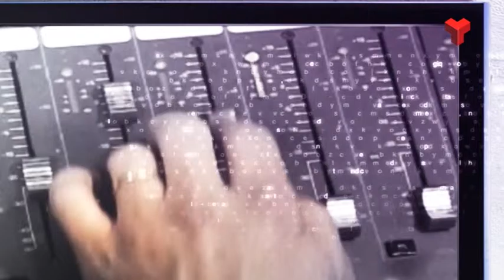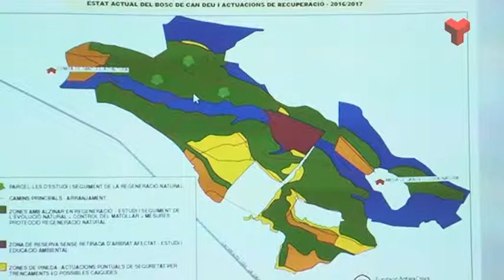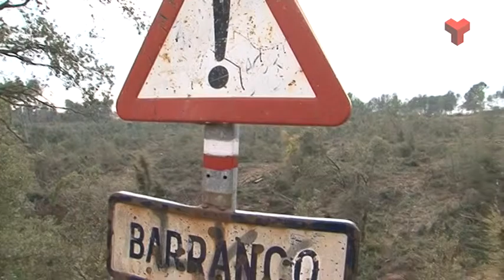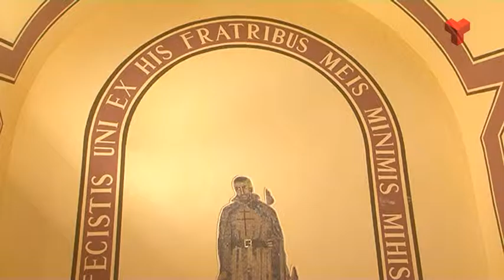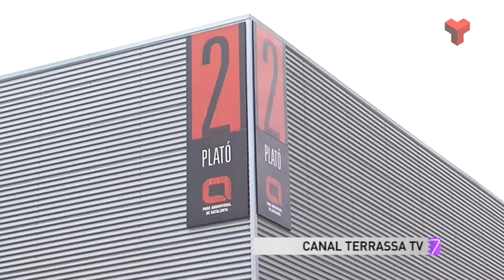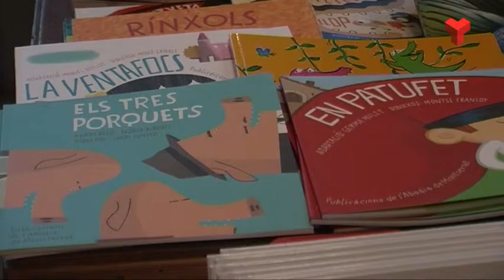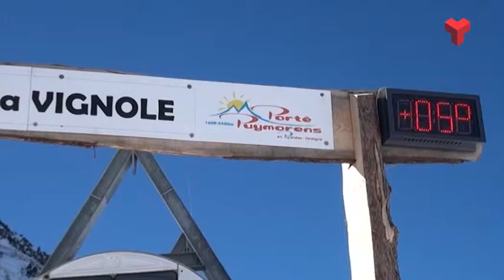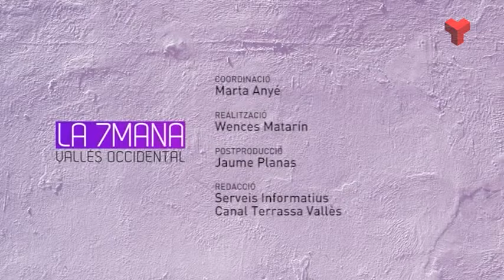La 7mana Vallès Occidental divendres 11-12-2015 de Canal Terrassa